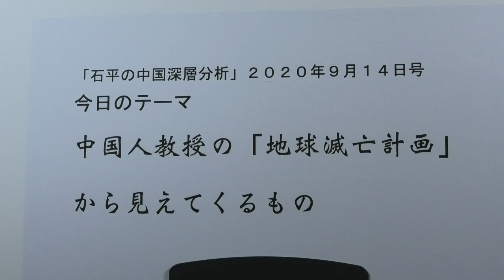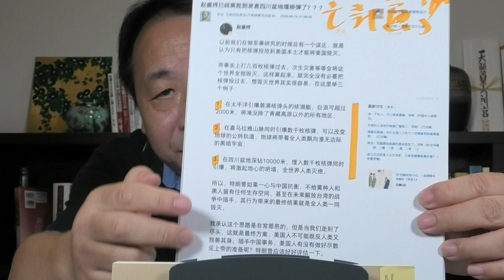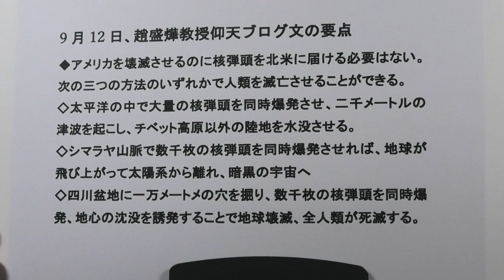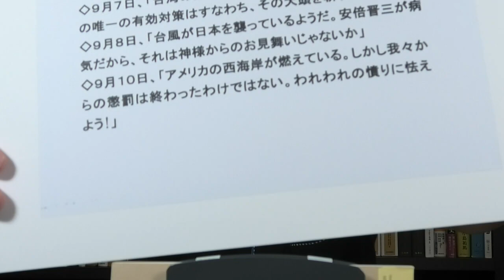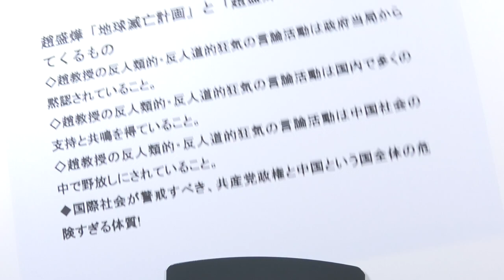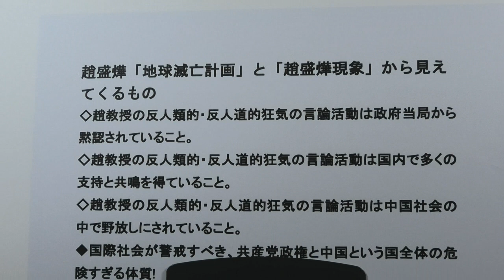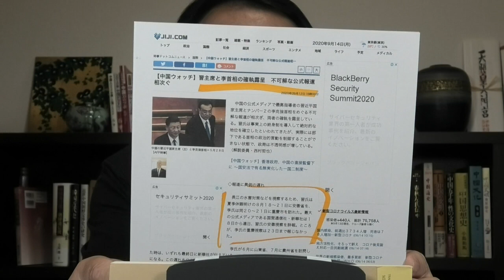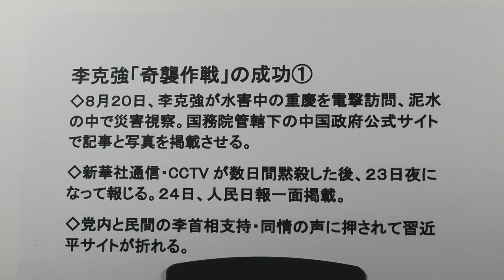中国人教授「地球滅亡計画」の背後、中国全体は狂気と危険の方向へ走っている。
中国国内大学で教鞭をとる教授は何と、地球を滅亡させるための「三つの方法」を提案。そこから見えてくるのは、共産党政権だけでなく中国という国全体がかなり危険な方向へ走っている戦慄の現実である。